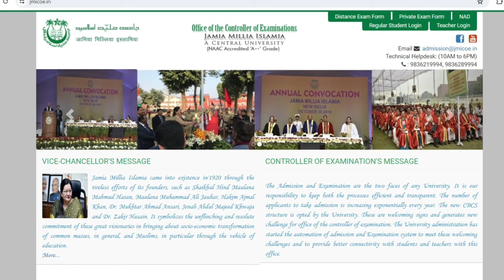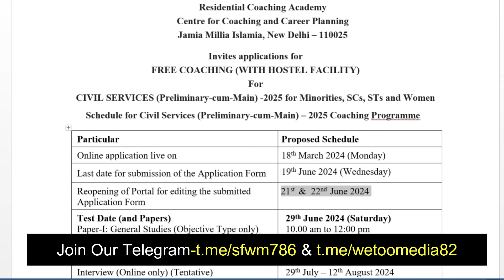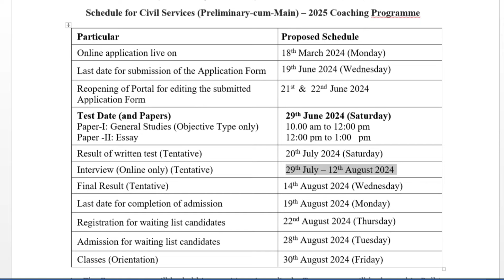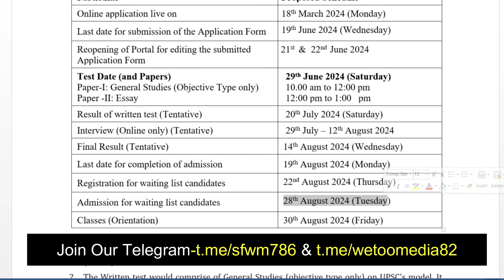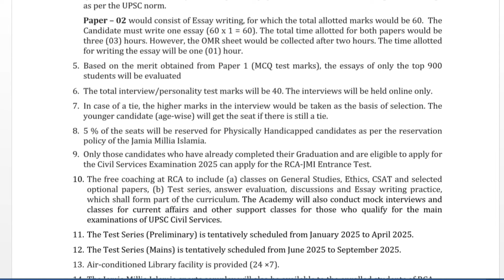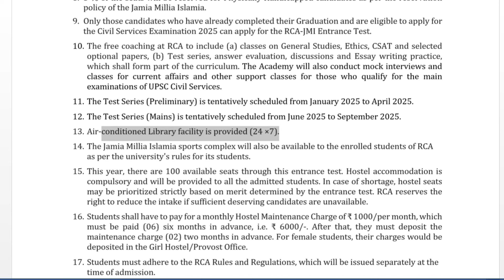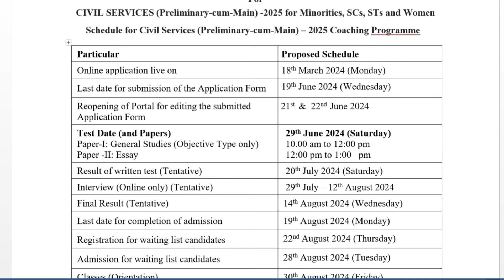JAMIA RCA OFFICIAL : Revised Notification, अब UPSC Prelims के बाद होगा Test,last date भी बढ़ा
Jamia Residential Coaching Academy has released Revised Notification with chnages in dates.The link of application form for the 2024-25 given below.Jmaia is Offering a fully residential coaching experience within an exceptional environment, Jamia RCA provides ample opportunities for new students to thrive and excel. If you are considering admission, we invite you to watch our video to gain a deeper understanding of the admission process for Jamia RCA in 2024

 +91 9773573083,we will cover your stories]